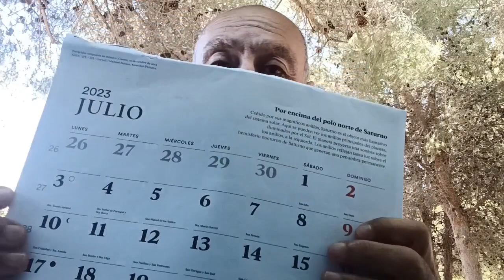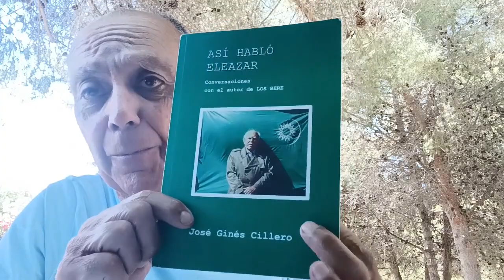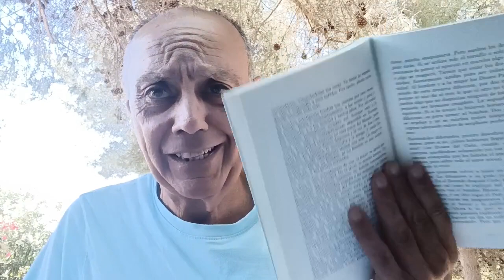UNO DE JULIO, SANTA IULIA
Saludos EDUEN.

En el inicio del mes dedicado a LA REINA IULIA, les ofrezco este bideo, ke comenta la condición femenina.
ZORIONAK